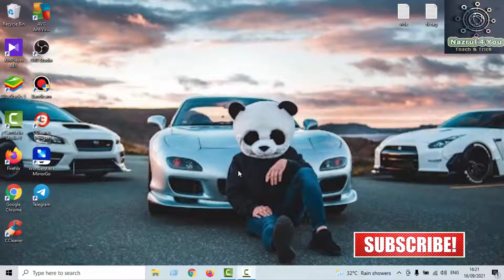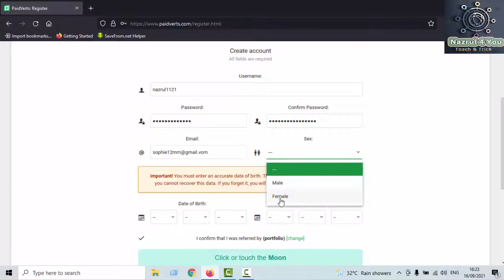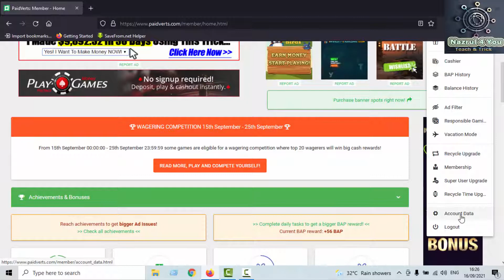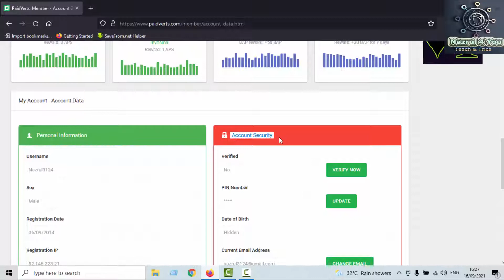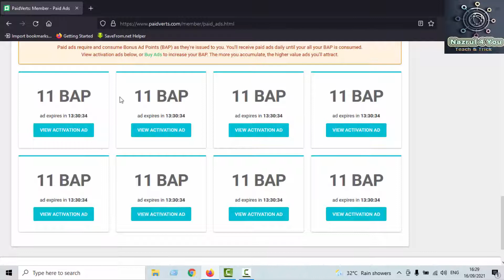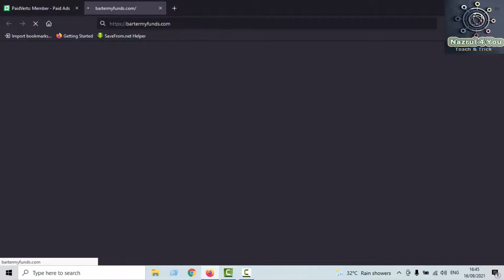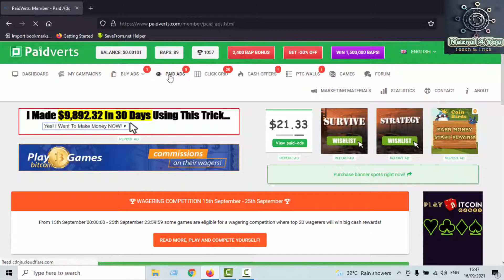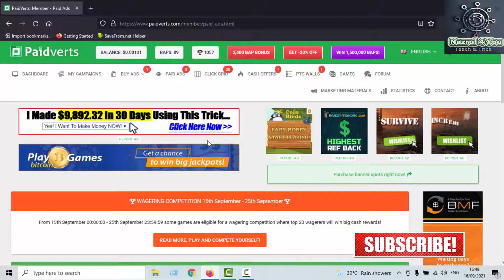How To Earn Money from Paidverts | Click Ads & Earn Money | Most Trusted PTC Site | Bangla Tutorial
Hello Viewers, Today i will show how to earn money from paidverts. Earn money by Click ads . Watch the video and learn how to earn from paidverts .

MicroWorkers:

How To Earn Money from Microworkers l Earn Money Online daily $5-$10 l Make Money l Bangla Tutorial

See you soon. Take care,
  Nazrul Islam